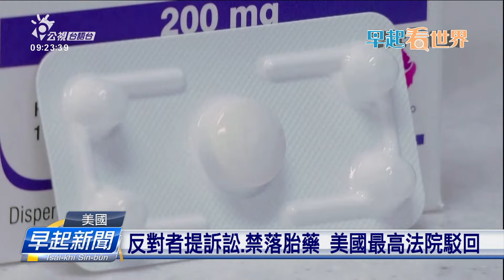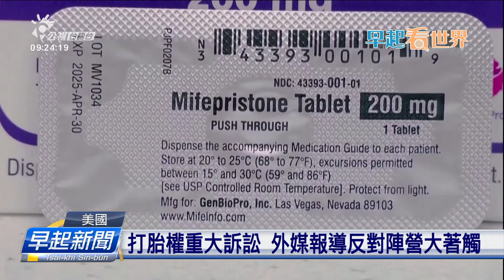反對者提訴訟、禁落胎藥 美國最高法院駁回 | 公視台語台 | 20240614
美國最高法院13號駁回，反打胎墮胎團體去年提出的訴訟，質疑聯邦食品藥物管理局，允准對人工流產的藥仔「美服培酮」的許可。最高法院9名大法官，攏裁定駁回。理由是無法證明FDA因為放寬規定，而使人受到傷害。

四節新聞 ：　逐工（每天）09:00 / 12:00 / 15:00（拜一至拜五） / 19:00